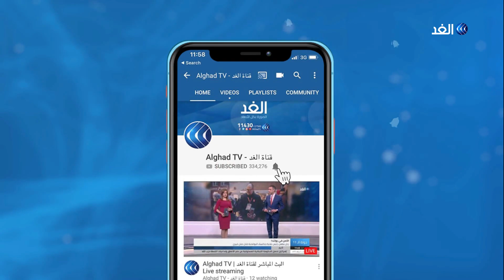يوم جديد - متحف للمجسمات التي تهز روؤسها في أمريكا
عشرات آلاف من المتاحف في العالم، بعضها يقدم منحوتات ورسومات أو أدوات فنية وهناك ما يعرض مقتنيات غريبة، كمتحف الطعام المقزز في السويد، ومتحف المومياء في المكسيك، ومتحف المراحيض في الهند
 وينضم إلى هذه المتاحف ذات الطابغ الغريب Bobble Heads وهو متحف للمجسمات التي تهز رؤوسها على مدار الساعة ويقع في الولايات المتحدة الأمريكية.